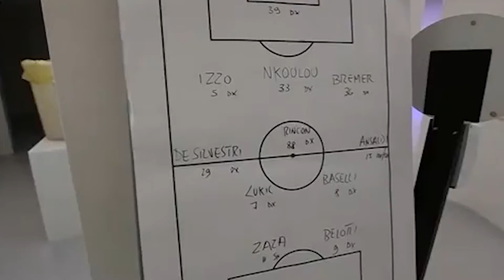Il Covid mette in crisi il calcio giovanile e dilettantistico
Il covid minaccia nuovamente il regolare svolgimento dei campionati. Dopo la Virtus Avellino anche il Bellizzi ha deciso di stoppare le sue attività giovanili. Il tutto mentre il presidente Gravina invoca il Super Green Pass per i calciatori